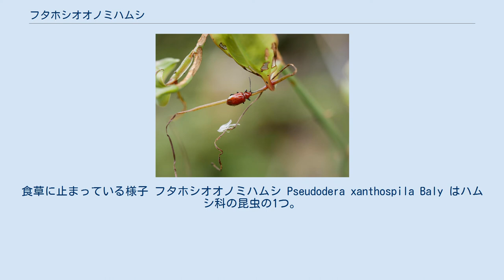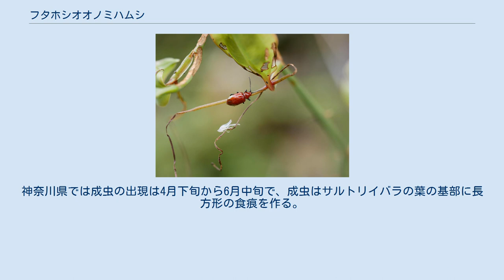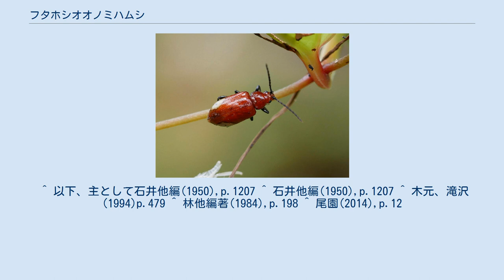フタホシオオノミハムシ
食草に止まっている様子 フタホシオオノミハムシ Pseudodera xanthospila Baly はハムシ科の昆虫の1つ。
サルトリイバラを食べ、全身が黄色くて前翅先端近くの外側に黄褐色の大きな斑紋がある。
 体長は約8mmだが時に5mm程度の小型の個体が見られる。
全体に赤褐色で、前翅の後ろの側面には縦長の黄色い斑紋がある。
そのほか触角と歩脚の脛節と跗節は黒い。
触角は体長より少し短い程度ある。
前胸背は長さが幅より短くて、中央よりやや前で丸く幅広くなり、そこから前方に狭まっている。
また表面には点刻がなくて滑らかになっている。
後端近くに横向きの溝があり、その両端近くに短い縦溝がある。
前翅は閉じた状態では前端で前胸より少し幅広く、後方に向かって平行になっており、先端に向かって僅かに狭まる。
前翅の前端、肩の部分の内側に縦長のへこみがあり、前翅表面には細かな点刻の列が規則正しく並び、その間には極小の点刻が少数散らばっている。
 成虫は5-6月に見られ、サルトリイバラを食草とする。
神奈川県では成虫の出現は4月下旬から6月中旬で、成虫はサルトリイバラの葉の基部に長方形の食痕を作る。
5月下旬に産卵し、卵は橙黄色で細長く、これを塊にして地表に産み付けられる。
孵化には約2週間かかり、幼虫は地中で根を喰うものと考えられている。
1年1世代であるが、どのような形で越冬するかは知られていない。
 日本では本州、四国、九州に分布し、国外では中国と台湾から知られる。
 本種は体色と斑紋がよく目立つので判別は容易である。
同様の位置に斑紋があるものにワモンナガハムシ Zeugophora annulata があるが、体長5mmに満たず、またマユミやニシキギなどを食べるものである。
 ^ 以下、主として石井他編(1950),p.1207 ^ 石井他編(1950),p.1207 ^ 木元、滝沢(1994)p.479 ^ 林他編著(1984),p.198 ^ 尾園(2014),p.12